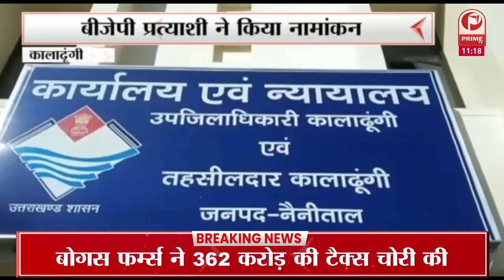प्रधानमंत्री नरेंद्र मोदी आज करियप्पा ग्राउंड में एनसीसी रैली को संबोधित करेंगे || Prime Tv